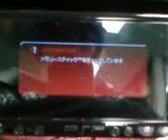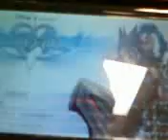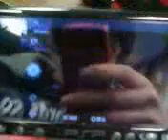Kingdom Hearts Birth By Sleep PATCH IS OUT!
US Release Date - September 7th 2010

Hey everyone, long time no speak on the KHBBS patch subject. But the long awaited day has arrived! The patch is out for KHBBS! It works 100%, I've tested it myself.

This video is me testing it on CFW 5.50 GEN-D3, on a PSP-2000 Slim. I show gameplay of Aqua, and I show no UMD in the drive.

GO HERE FOR THE DOWNLOAD!